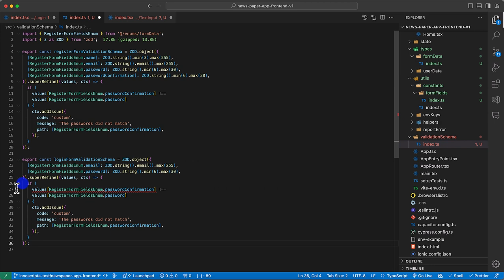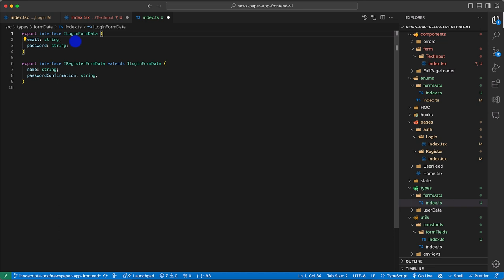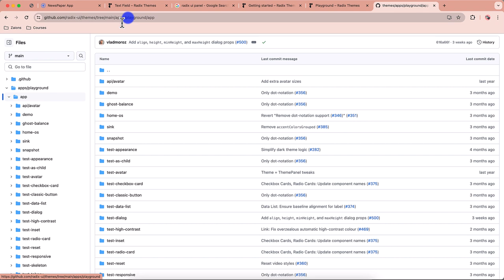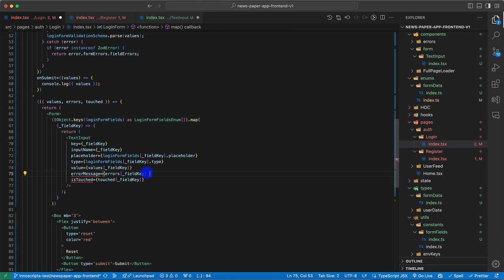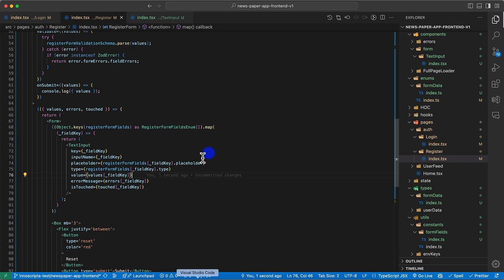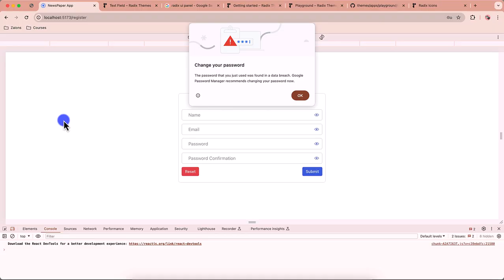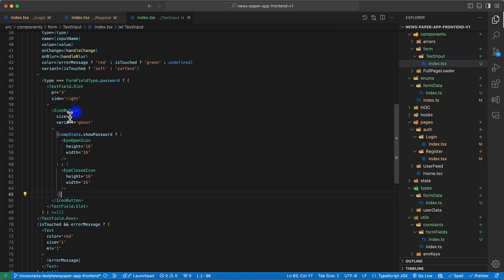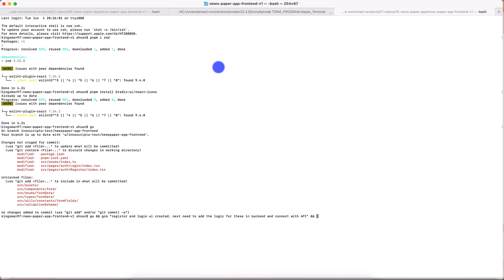Developing a Secure Register Form in React with Formik, Zod, and Radix UI p3 _UrduHindi_Zaions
Enhancing UI and Form Management in ReactJS

Join us in this detailed tutorial where we focus on developing the registration page for our newspaper app using ReactJS and TypeScript. This video will guide you through using Formik for form management and Zod for form validation, coupled with the robust Radix UI component library.

What You'll Learn:

UI Development with Radix UI: I
mplementing Radix UI components to create a clean and functional user interface.

Form Management with Formik:
Learn to efficiently handle forms in ReactJS, enhancing user input management.

Validation with Zod:
Ensuring data integrity with powerful and flexible validation using Zod.

Custom Components:
Creation of a 'TextInput' component to manage text inputs dynamically within the registration form.

Secure Password Handling:
Adding logic to toggle visibility of password inputs, enhancing security and user experience.

Detailed Steps Covered:

Setting up the initial form layout using Formik and integrating Radix UI components.
Implementing Zod for robust validation checks.
Developing custom hooks and components to manage form states and behaviors.

Engage and Learn:

Dive into the discussion, ask questions, and provide your insights to enhance your learning experience.
Share this tutorial with others to help spread valuable knowledge.

Your Feedback Is Valuable:

We welcome all forms of feedback to improve and adapt our course content to better suit your learning needs.

Happy Coding!

📌 Table of Contents & Video Chapters:
00:00 - This is (Part#3)
11:21 - Handing Password Form Field Show and Hide Password functionality - NewsPaper App - Zaions
18:27 - Video Conclusion - NewsPaper App Development Course Video#6 - Zaions